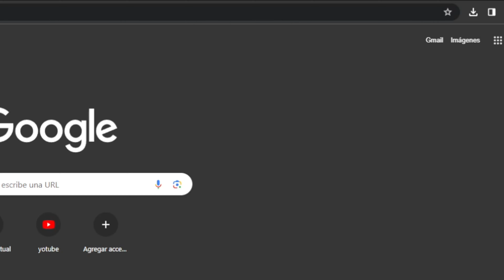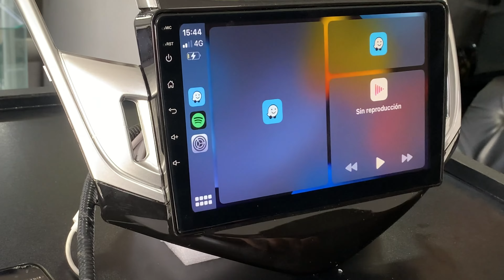TUTORIAL COMO ISNTALAR UN DONGLE APPEL CARPLAY, No tienes Appel Car Play en tu Radio Android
En esta ocasión, mostramos como instalar un Dongle de Appel CarPlay.

Aplica para radios Android que permitan copiar archivos en su Memoria interna.